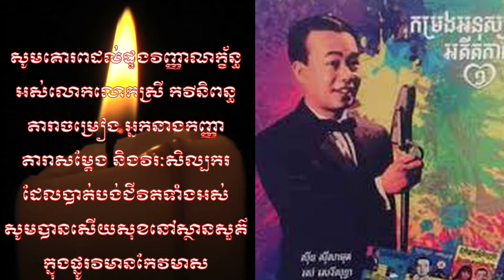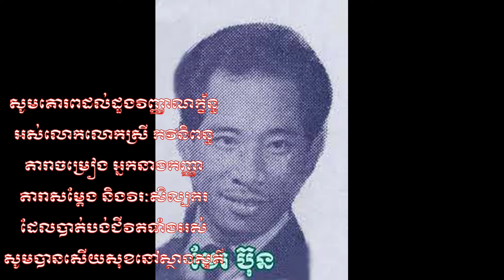ផ្ទះបាយ ច័ន្ទតារាទី/ជួបជុំគ្នាជាមួយតារាភាពយន្តជើងចាស់ទសវត្សរ៌៨០-៩០ហូបអាហារសាមគ្គីគួរឲ្យសប្បាយរីករាយ,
នេះគឺជាកិច្ចសន្ទនាសម្ភាសន៍ លោកស្រីចាន់រ៉ាទីនិងលោក ចាន់រិទ្ធមេធានី ដែលកិច្ចសម្ភាសន៍បានរៀបរាប់យ៉ាងច្រើនអំពីការងារសិល្បៈ ក្នុងការចូលរួមចំណែកជួយដល់សង្គមជាតិ ដែលធ្វើឲ្យយើងមានមោទនភាពបំផុតចំពោះការជួបតារារៀមច្បងចំនួនពីរដួង ដែលជាតារាល្បីល្បាញនាទសវត្សរ៍ 80 និង 90 កន្លងទៅ ។ ហើយតារាទាំងពីរបានជួបគ្នាក្នុងកិច្ចសម្ភាសន៍នេះ គឺបានបំភ្លឺរឿងរ៉ាវជាច្រើនពាក់ព័ន្ធនឹងការងារសិល្បៈពេលកន្លងទៅ និងពេលបច្ចុប្បន្ននេះ ដើម្បីជាផ្នែកមួយ បានបំភ្លឺដល់យុវជនជំនាន់ក្រោយ ឲ្យយកតម្រាប់តាមតារារៀមច្បង ដែលធ្លាប់ប្រឡូកនៅក្នុងវិស័យសិល្បៈកន្លងទៅនេះ ។  តារាទាំងពីរដួងមានមោទនភាពជាទីបំផុត ដែលបានជួបសម្ភាសន៍ជាមួយនឹងខ្ញុំបាទជាតិខេមរា ។ ហើយយើងខ្ញុំសង្ឃឹម ថានឹងមានឱកាសបានជួបកិច្ចសន្ទនាជាមួយគ្នាជាបន្តទៀតនៅពេលវេលាលើកក្រោយ ។

Title :
Director :
Producer :

Google plus:
Swifter:
Blogger: